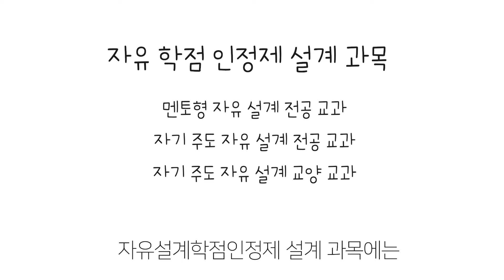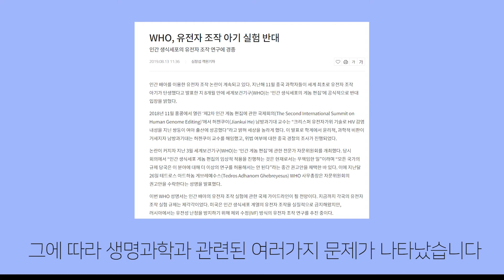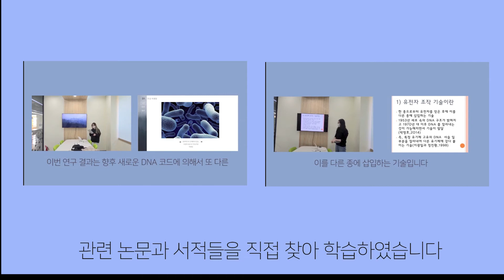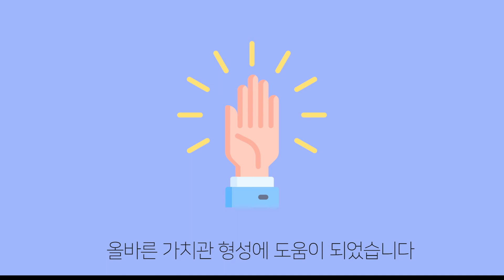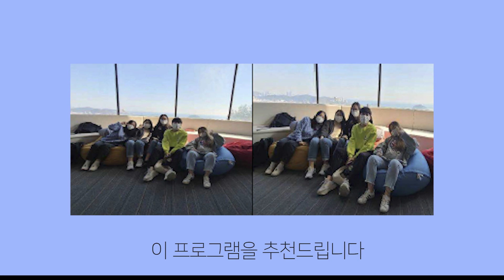자유설계학점인정제를 알아보자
자유설계 학점인정제란 무엇일까요?
고신대학교 의생명과학과 캠브릭(CAMBRIC)팀의 공모전 출품작으로 알아보아요!